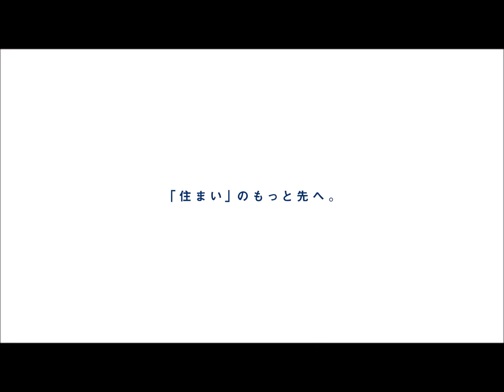パテラ浜野アクアオリエンタル リノベーション物件